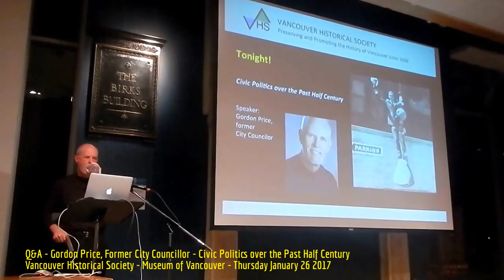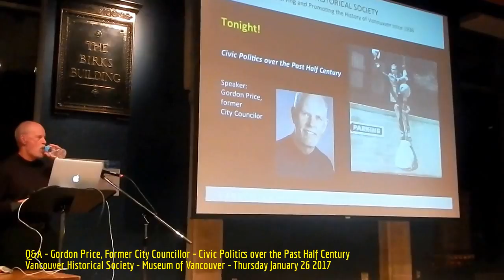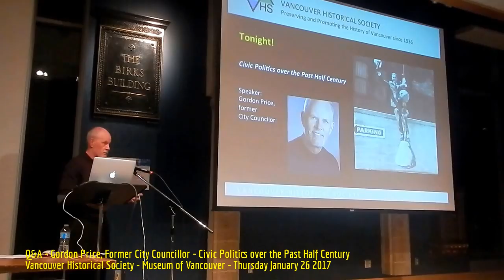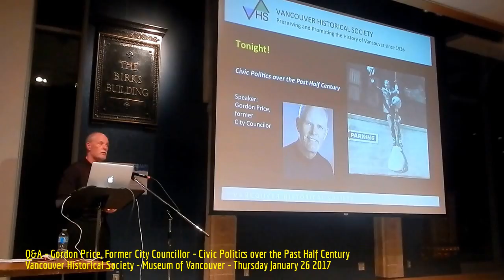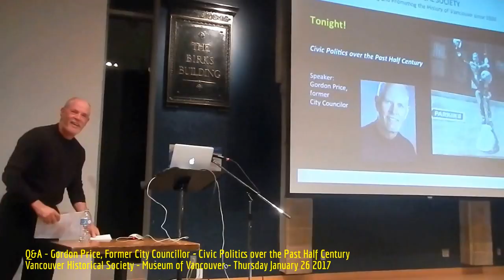HiMY SYeD - Q&A Gordon Price: Civic Politics over the Past Half Century, Museum of Vancouver 1/26/17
HiMY SYeD -- Q&A - Gordon Price, Former City Councillor, Civic Politics over the Past Half Century, Vancouver Historical Society, Museum of Vancouver, Thursday January 26 2017

Thursday, January 26, 2017 - 7:30 at Museum of Vancouver

Civic Politics over the Past Half Century

 Speaker: Gordon Price, former City Councilor

Vancouver Historical Society.

Vancouver politics from the city’s 1886 inception have shown pockets of brilliance; other times, not so.

Nonetheless, by the time of its post-WWII emergence, the city was perceived by some to be a “dirty, grimy backwater”.

Remarkably, the city has evolved with forward looking policies and is now deemed to be one of the most livable cities in the world. How did this happen?

The half century from the late 1960s to the late 2010s, political groups brandishing such ideological initials at NPA, TEAM, COPE and Vision, have helped move this process along. Some were more transformative than others.

To help steer us through the complexities of this will be Gordon Price, an NPA councilor for 15 years during that time.